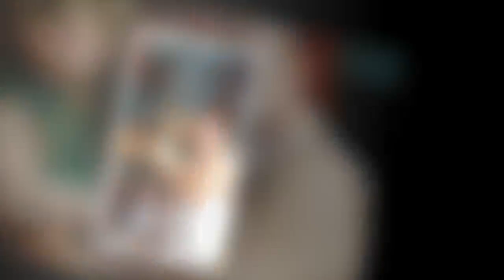趁爸媽外出 楊繡惠16歲獻『第一次』給大咖歌手